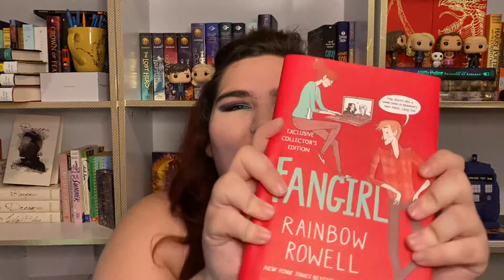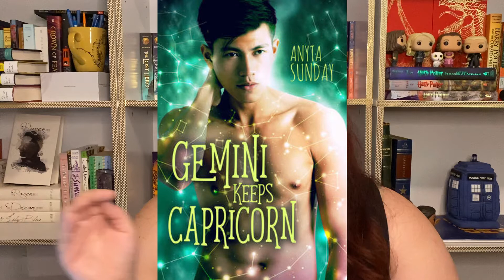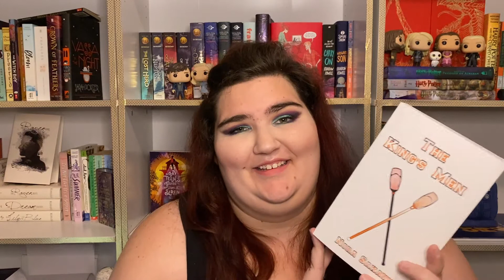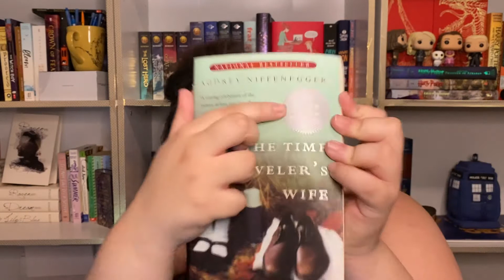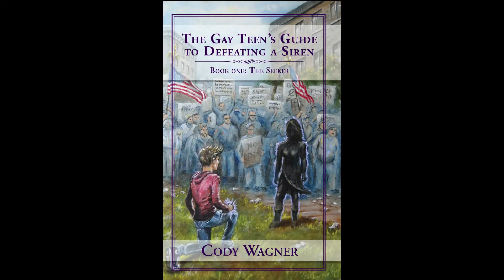Roasting my Favorite Book's Ugly Covers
Hello Friends! Aggressive nipples and other issues. This is just a video of me roasting the ugliest covers of books I love.

--- Register to Vote in you Local, State, and National election ---